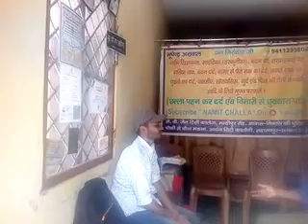Dharan ka ilaj - नाभि खिसकने पर क्या करें Navel Displacement Setting – Nabhi Chakra - 9411295804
(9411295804) पता- जैन डिग्री कॉलेज से मल्हीपुर रोड, निकट यमुना एक्शन प्लांट, आवास विकास की पुलिस चौकी से चौथा मकान, आर्यन सिटी कॉलोनी, ग्राम पिंजौरा रोड, सहारनपुर, उत्तर प्रदेश-247001
भूपेन्द्र अग्रवाल जी से छल्ला पहन कर तुरंत दर्द से छुटकारा पाइए।

NAVEL DISPLACEMENT / PANCREAS / IBS / Dharan / Naap / Sundi / नाभि खिसकना /नाभि गिरना / नाभि टलना / NAVEL SHIFT / Nabhi / नाभि / धरण / नाप / सुंडी / Navel / Belly Button / बेली बटन का रामबाण इलाज-तांबे का छल्ला- (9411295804)(CALL/WHATSAPP)

साईटिका (हरकूनीसा), सरवाइकल पेन, गठिया-बाय, कमर से पैरों तक दर्द, कंधों, हाथों एवं घुटनों के दर्द, घुटनों में gap आ जाना, घुटनों में grease खत्म हो जाना, पिंडलियों में दर्द या कमज़ोरी, बदन दर्द, माइग्रेन, नाभि खिसकना आदि में छल्ला पहनें

(छल्ला पहन कर दर्द एवं बीमारी से छुटकारा पाऐं। कृपया करके ऑपरेशन बिल्कुल ना करवायें और एक बार सेवा का मौका अवश्य दें)

थायराइड, बवासीर, गुर्दे की पथरी, अस्थमा (दमा), कान का दर्द, रसौली, दांत का दर्द, ब्लड प्रेशर, शुगर, पीलिया, कब्ज़, एलर्जी, मोटापा, सोराइसिस, साइनस का दर्द आदि के लिए मुफ़्त परामर्श